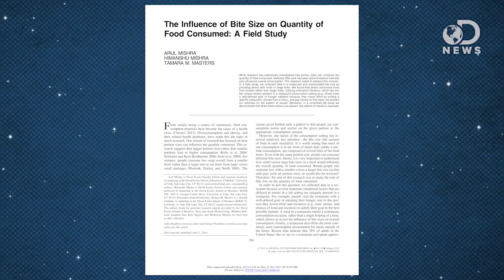To Lose Weight, Opt for a Small Plate!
When it comes to weight loss, it might just be those over-sized plates and bowls you're eating from that's your problem. Trace explains a whole new idea behind a cause for overeating.

How Much Time Do Americans Spend Eating?
"We all have the same 24 hours in a day and must decide how to spend those hours.  Time-use decisions in the short run can have long-run consequences."

Size Matters: Why Do People Eat Less When They Have Big Forks?
"Larger portion sizes usually mean we eat more food, but according to new study in the Journal of Consumer Research, bigger bites lead to eating less -- in restaurant settings."

"Scientists using a new way to look at data concluded that the main reason that obesity has risen sharply in the United States in recent decades is predominantly because of over-eating rather than lack of physical activity."

The Perils of Large Plates: Waist, Waste, and Wallet
"Recent research by Professors Brian Wansink and Koert van Ittersum explored how a well established optical illusion leads us to make inaccurate estimates of serving size, depending on what size plate they are presented on."

Larger Bowl Size Increases the Amount of Cereal Children Request, Consume, and Waste
Objective: To examine whether larger bowls bias children toward requesting more food from the adults who serve them.